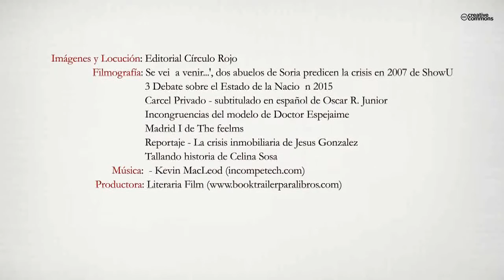Corrupción: Los perniciosos socavones de la carcoma (Booktrailer) - Editorial Círculo Rojo